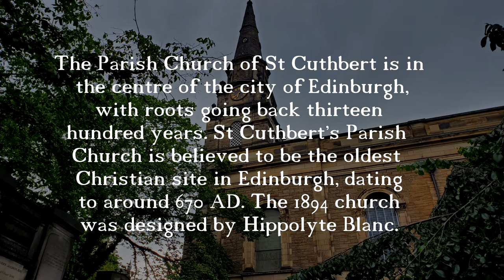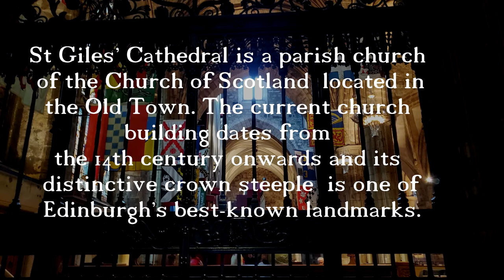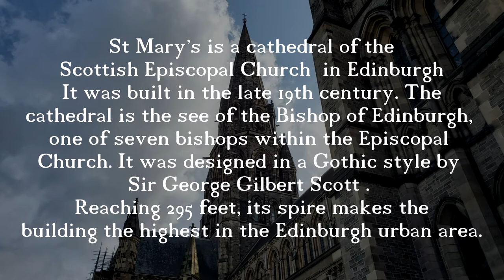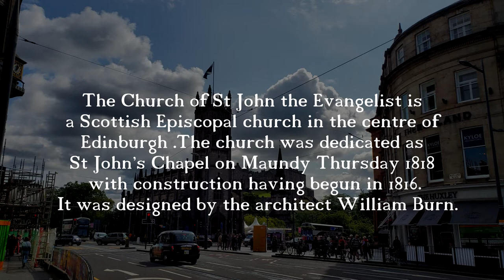Four Grand Churches in Edinburgh, Scotland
From August 2019.

St. Cuthbert, St. Giles, St. Marys, St. John the Evangelist